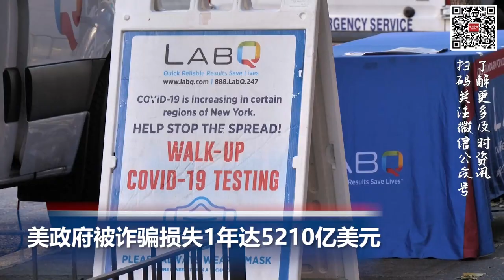争取选票取悦钢铁工会？拜登增加中国钢铁产品25%关税; 美控北京补贴芬太尼出口 中国：危机非中方造成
00:00  片头

00:06  争取选票取悦钢铁工会？拜登增加中国钢铁产品25%关税

00:56  美控北京补贴芬太尼出口 中国：危机非中方造成

01:51  美政府被诈骗损失1年达5210亿美元

02:56  迪拜遇75年最强降雨沙漠变汪洋